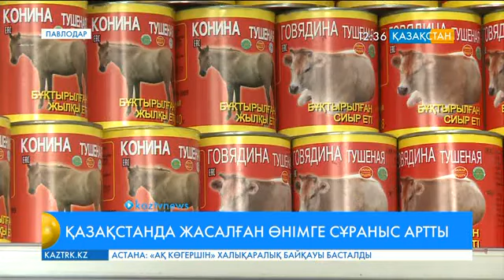Павлодар облысындағы «Ақжар-Өндіріс» кәсіпорнының өнімдеріне шетелден сұраныс түсе бастады